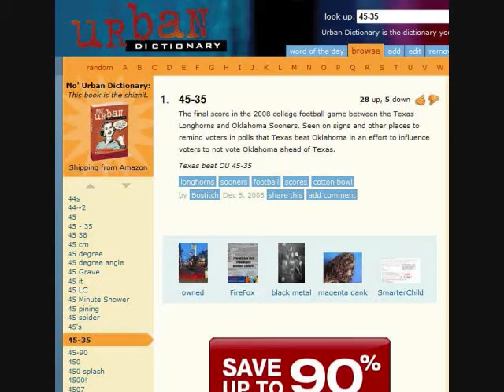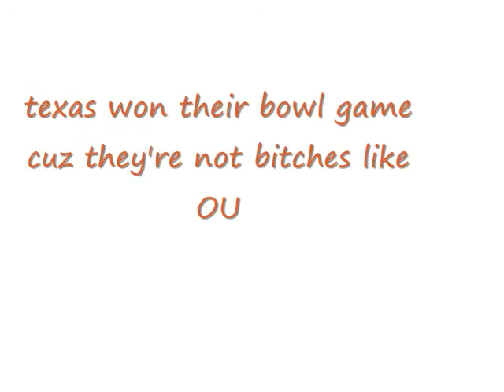texas longhorn football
BCS National Championship Game 2009

OU vs Florida